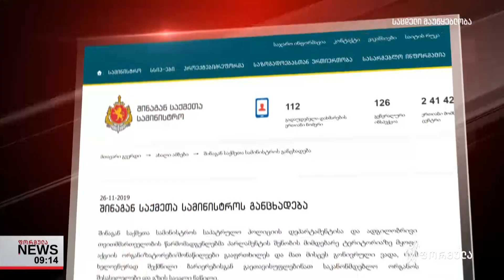შსს-ს განცხადება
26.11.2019